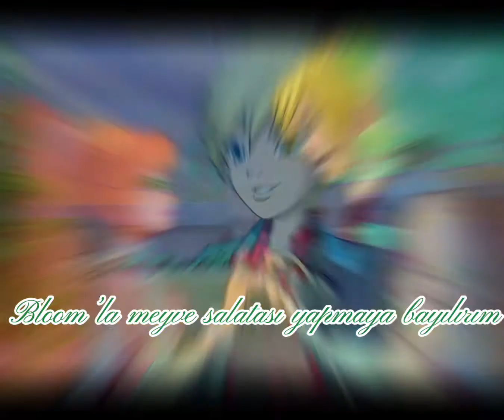Winx Club - Uzmanları Tanıtıyorum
Winx Club Uzmanlar tanıttım Brandon Sky Helia Riven Timmy Nabu Roy Nex Thoren

Merhaba ben Winx Club Okulu bu videoda uzmanları tanıttım peki ya senin en sevdiğin uzman hangisi ?

Şarkı ( Uçarız Birlikte )

00:00 Sky
00:20 Brandon
00:35 Helia
00:50 Riven
01:02 Timmy
01:14 Nabu
01:28 Roy
01:34 Nex
01:41 Thoren

Resmî Kanallar
@Winx Club Türkiye
@Winx Club English
@Winx Club

Winxleri tanımıyorsanız eğer
Hepsini izleyebilirsiniz .

VİDEOLARIM İZİNSİZ KULLANILMAZ .